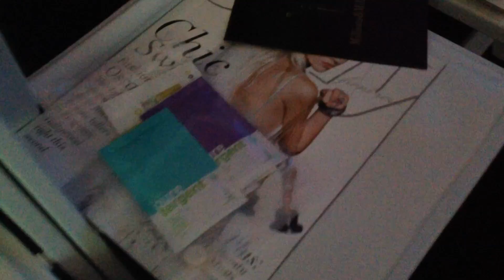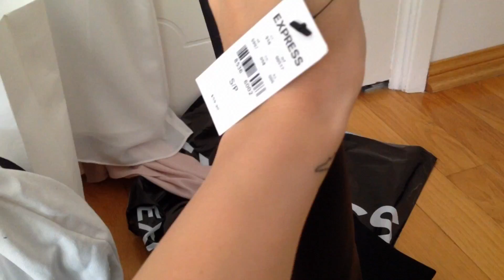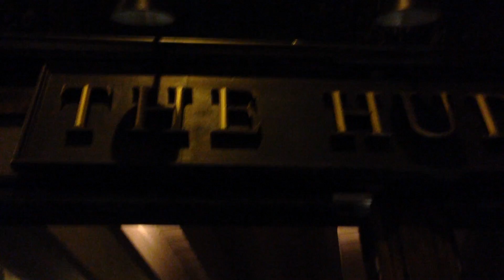FMA 33 I Meine Dating Erfahrung in LA mit Tinder, Shopping Haul, LA Fashionweek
Im 6. Los Angeles FMA Video geht es um..tadaaa..Dating! Ich war seit Jahren mal wieder auf zwei 'echten' Dates und habe die App Tinder (die in LA wirklich jeder hat) ausprobiert ;) Außerdem kommt nun endlich der versprochene LA Shopping Haul mit meiner neuen Céline Tasche und allen anderen Sachen, die ich gekauft habe.. Vom Praktikum her mussten Jess und ich zur LA Fashionweek und hatten wie immer eine gute Zeit :)

(Ich freu mich über eure Kommentare und Abos)